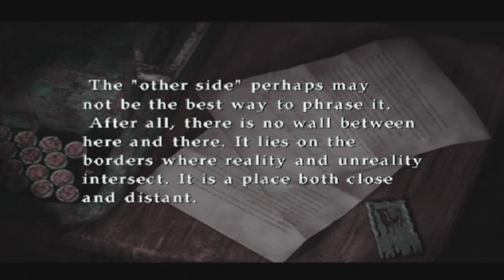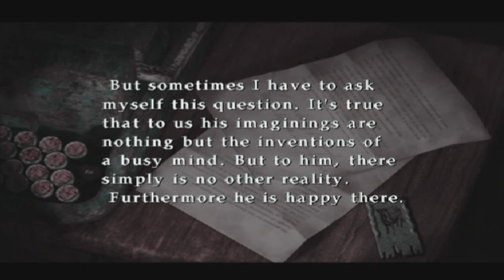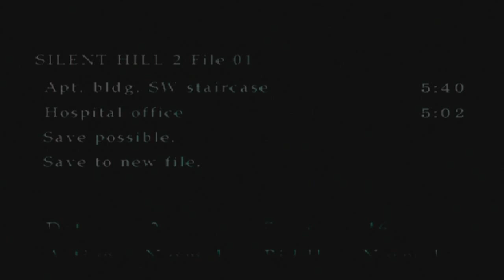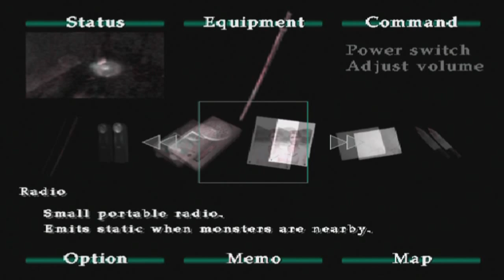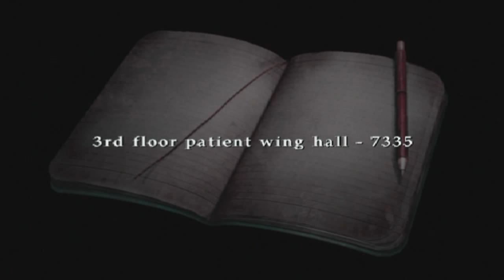Let's Play Silent Hill 2 (#9) - NURSES!!!!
For those of you that read the description, I am Billybo10000, a Youtube Gamer who has a passion for playing games, making entertaining videos, and just generally entertaining you all.

This user supplies many free intros made with Adobe After Effects, and I will admit, my intro was the free Zelda one. Tell em I sent you.